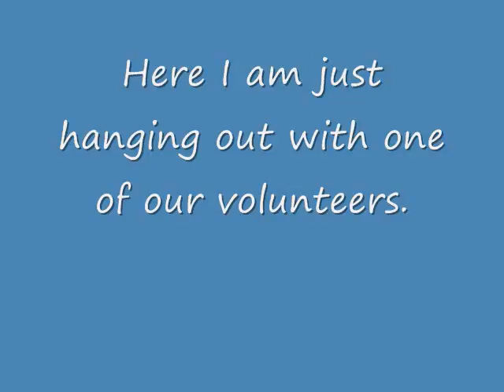Doggies911-Paws With Needs dog Rescue- Bruce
Meet Bruce- Bruce is approx 4 months old. Weighs about 25 lbs thus far. He is going to be a big boy. We are calling him a labrador with possibly Brittany Spaniel. He has the coloring of the Brittany, and the size of the lab. There also may be a splash of terrier in there. If you want to add some fun in your life this is your boy. He is a silly fun loving big boy. Bruce is on a vaccination schedule, fecal tested, micro-chipped and will be neutered soon. To fill out an application go to: